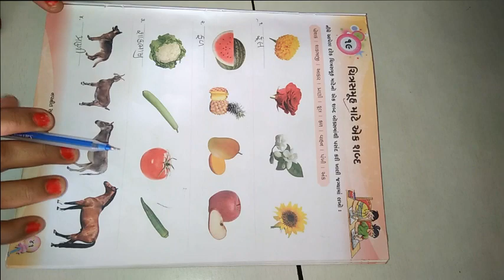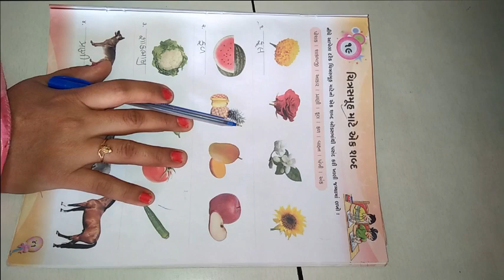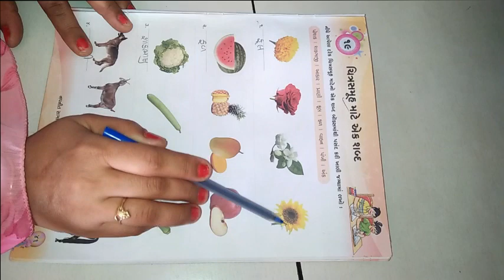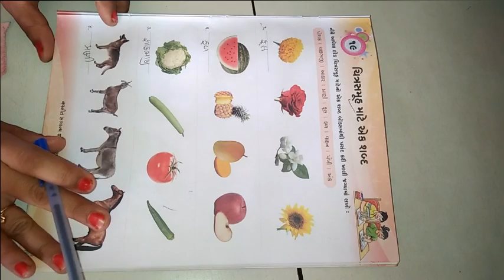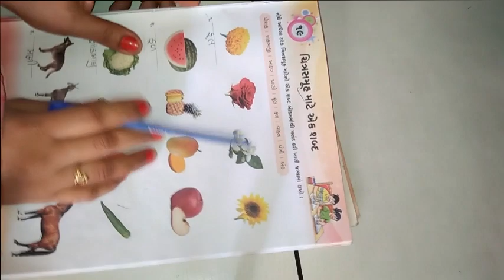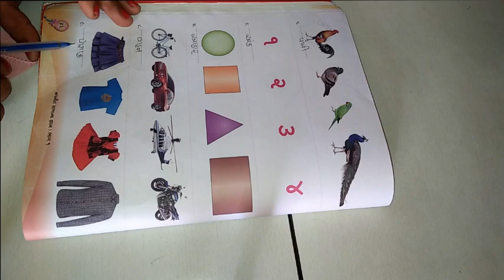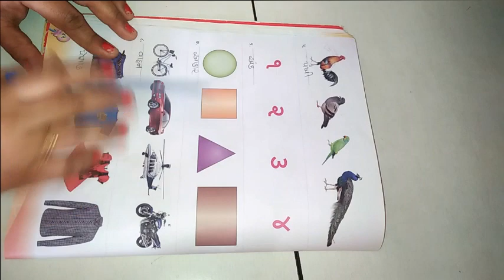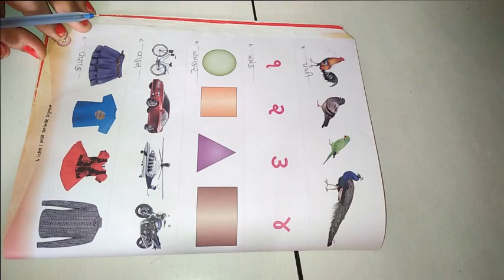ધોરણ ૧ વિષય સામાન્યજ્ઞાન પાઠ ૧૯ ચિત્રસમૂહ માટે એક શબ્દ